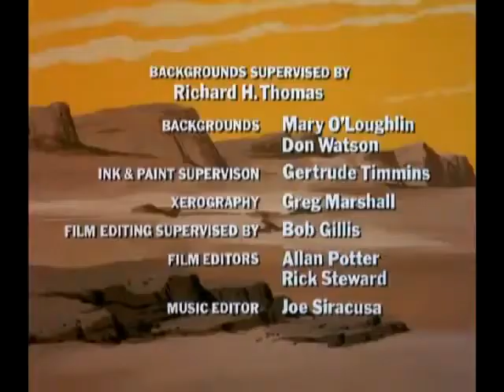006 Part 3 Planet of the Apes Cartoon Terror on Ice Mountain Episode 006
Planet of the Apes cartoon